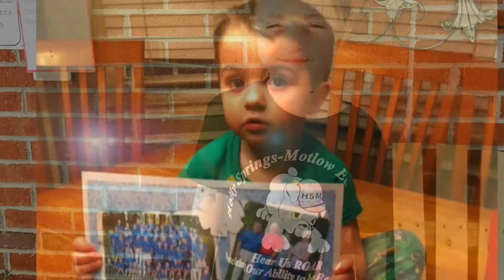#2 Summer is Here!!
It finally feels like summer is in full swing!  School has been out for a week now.  We are enjoying sleeping in, swimming, etc...Keep watching our videos to see what we do this summer and beyond! God bless you all!